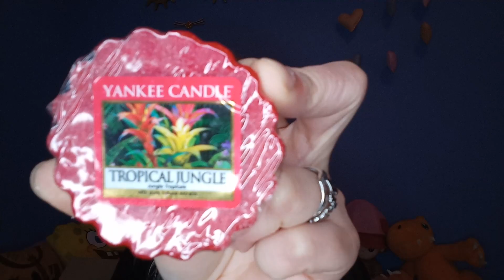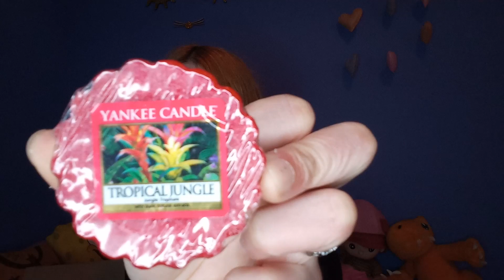🅲🅾🅼🅾 🅴🅻🅸🅼🅸🅽🅰🆁 🅾🅻🅾🆁🅴🆂| como PERFUMAR🌼fácil TU CASA🏡 ✨PUCELANA87✨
Hola familia, ya estoy de nuevo por aquí.

Os muestro el último pedido de D´AROME , donde os enseñare que cosas uso para que mi hogar huela siempre a limpio. 🙌